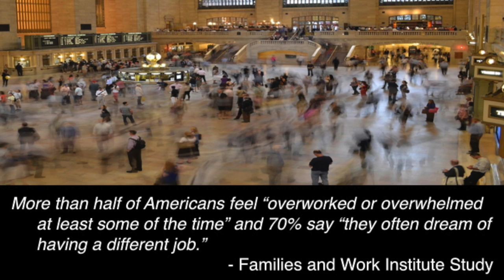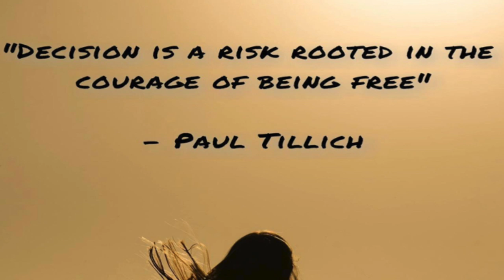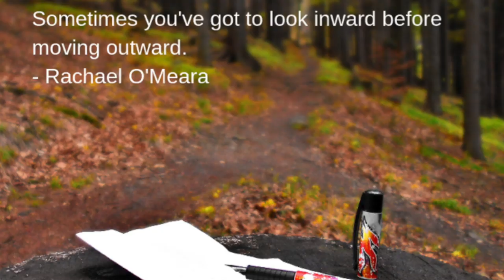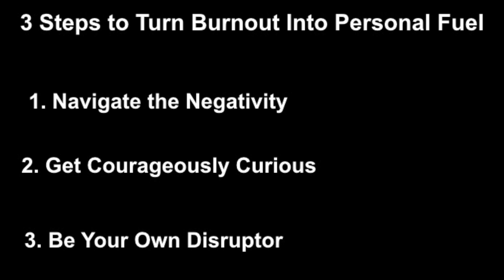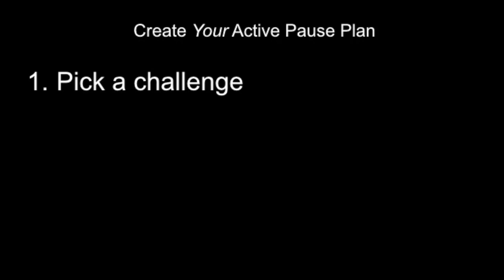Push Pause: How to Turn Burnout into Personal Fuel | Rachael O'Meara | TEDxFredericksburg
Feeling burned out?  Transformation leadership and executive coach Rachael O'Meara explains how to turn burnout into fuel! Rachael O’Meara is a transformation leadership and executive coach who empowers professionals to learn and build the emotional intelligence skills to thrive at work and beyond. For the past ten years, Rachael's experience in sales and client services at Google has helped her have a pulse on what it takes to be a successful and thriving transformational leader. Her book Pause was named one of 2017's top business books for your career and was featured in the New York Times and on WSJ.com. She is certified in Transformational Coaching from the Wright Graduate University for the Realization of Human Potential, and has an MBA from Fordham University. Rachael lives in San Francisco with her husband and pauses as much as possible to ski, road bike, and BE (which is a life long challenge!) This talk was given at a TEDx event using the TED conference format but independently organized by a local community.